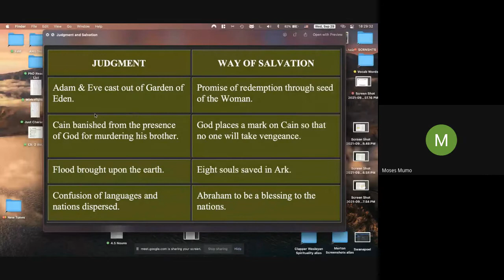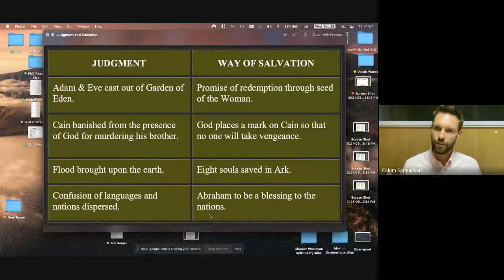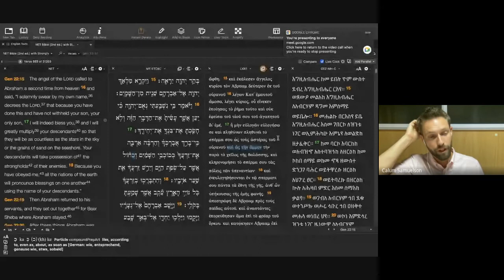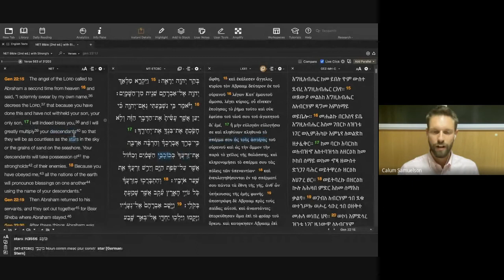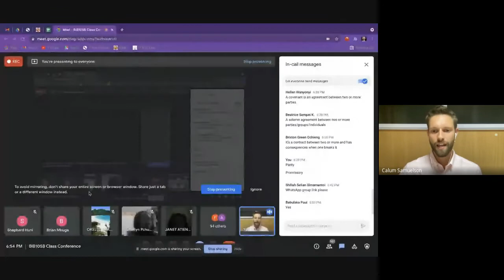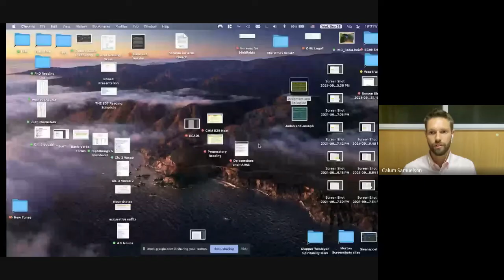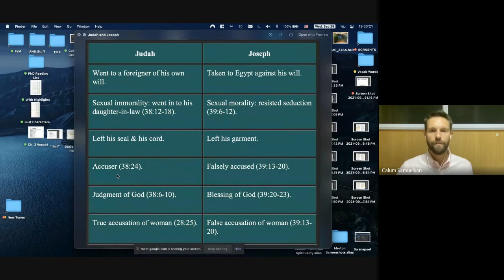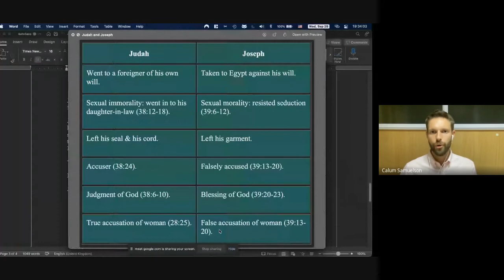Patriarchal Period Lecture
This lecture is an overview of Genesis 12-50.